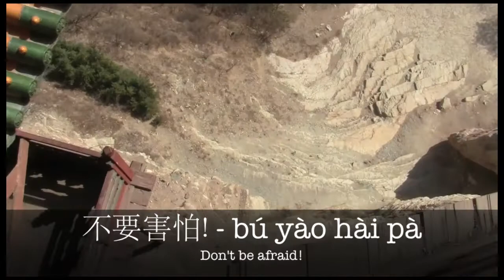Hanging Monastery and Mt. Heng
Take a video of the incredible Hanging Monastery and Mt. Heng, two famous sights in Datong, China. The monastery was built over 1,500 years ago in the side of a cliff, 75 meters above ground. Mt. Heng, meanwhile, is one of the Five Great Mountains in Chinese culture.